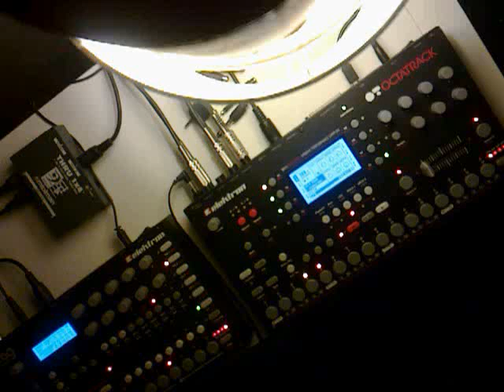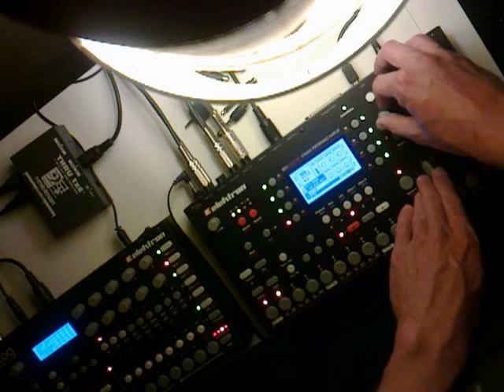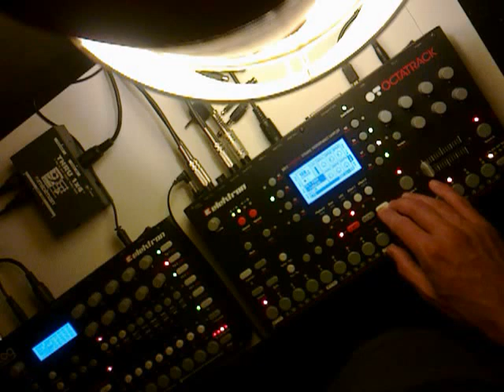Analog four & Octatrack demo 14 - Ambient saturday night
Ambient track.